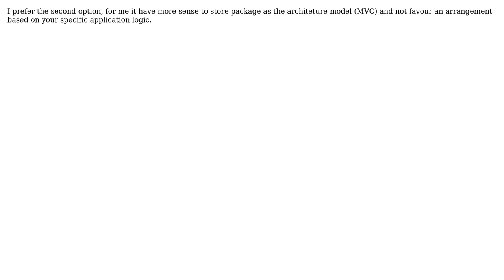Software Engineering: Package conventions for MVC app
With thanks & praise to God, and with thanks to the many people who have made this project possible! | Content (except music & images) licensed under CC BY-SA | Music | Images & others | With thanks to user Chris C user alain.janinm and the Stack Exchange Network Trademarks are property of their respective owners. You are responsible for your own actions.